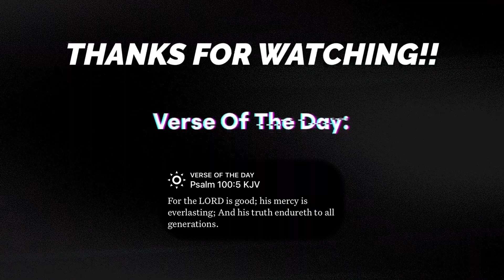THIS MAN JUST DIFFERENT! BASKETBALL FAN REACTS TO LIONEL MESSI!!! The World’s Greatest - New Edition